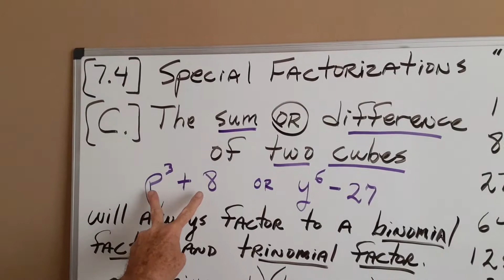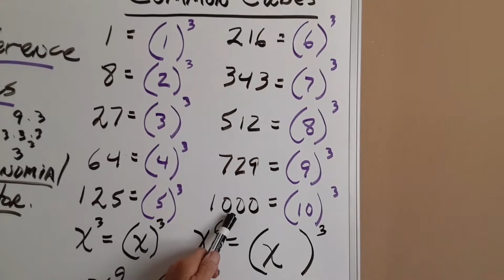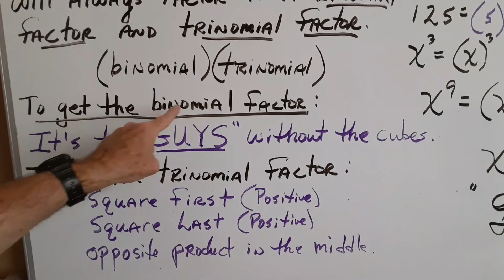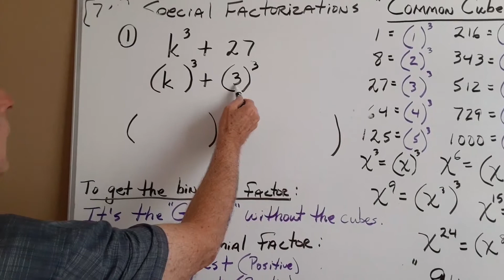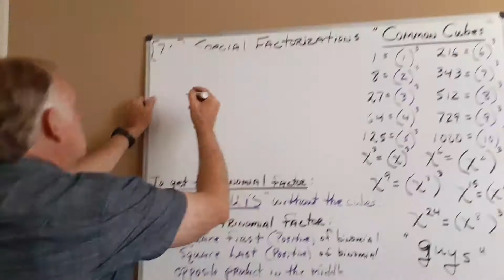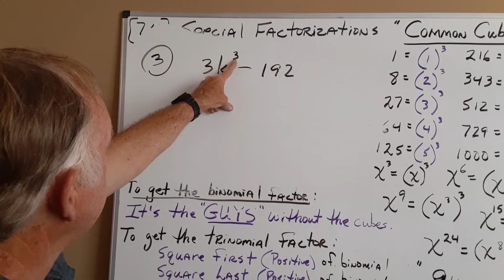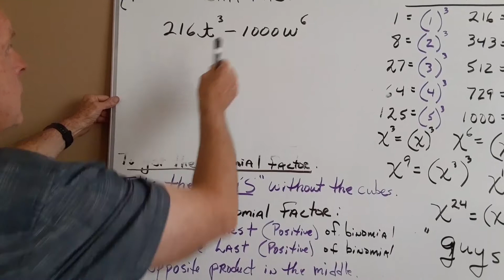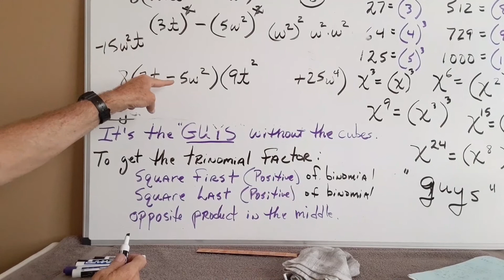SECTION 5.5 Part 3 SPECIAL FACTORIZATIONS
The sum or difference of two cubes